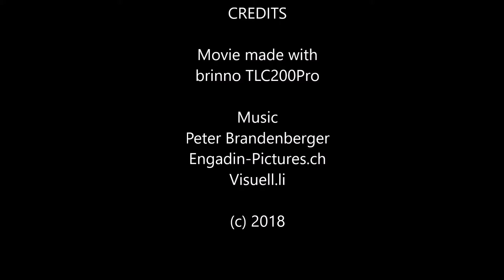Basel Timelapse from Münster-Terrace - Rhein-View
Video made with brinno TLC200Pro from the terrace by the münster church in Basel. Superb view to the river Rhein and the city Basel.